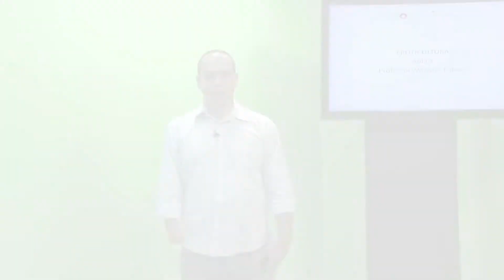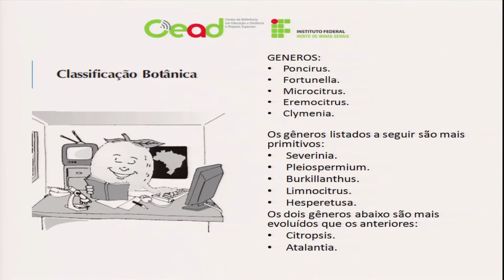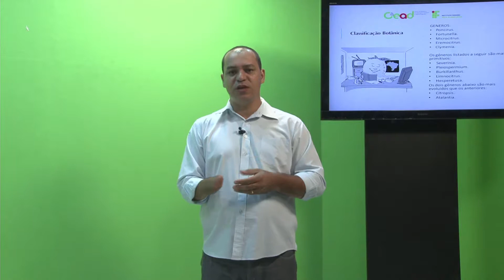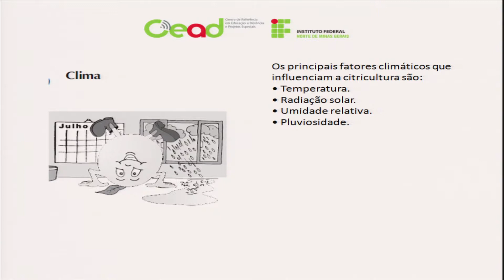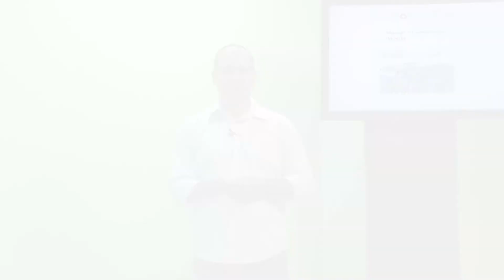AULA 3 - FRUTICULTURA